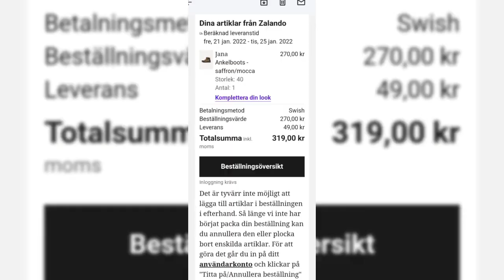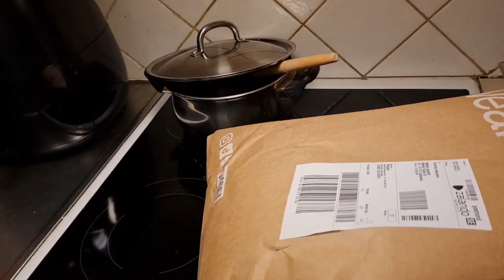ถอยรถคันไหม่ยากคักกว่าสิขับดั้ย🤪🤪🤪